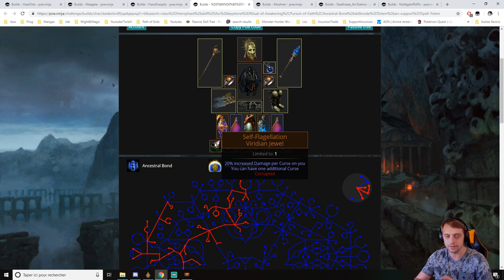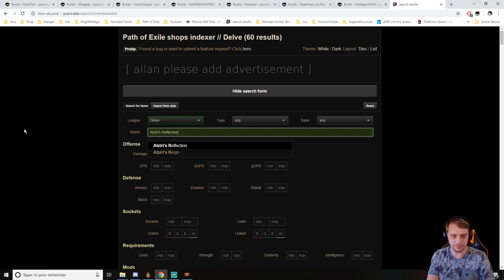PATH OF DEBUTANT | Les différentes manières de jouer le Arc Totem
Suite à de nombreuses recherches et de nombreux build parcouru, j'ai récupéré quelques profiles intéressant à regarder pour qu'on puisse se diriger sur un équipement ensemble.

Mais c'est à vous de choisir la direction que va prendre ce build !
Je compte sur vous pour voter :)